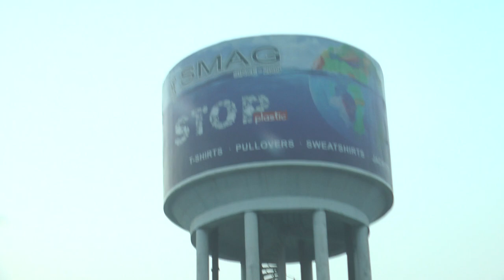Before 1947 G T Road Old City Ludhiana | Jagraon Pull Miller Ganj to Jalandhar Bye Pass Road, Punjab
Sher Shah Suri Built G T Road, which goes through the inner old city of Ludhiana, railway station is situated at the G T Road, the clock tower is also on this road, and Jagraon Bridge was built by Britishers.